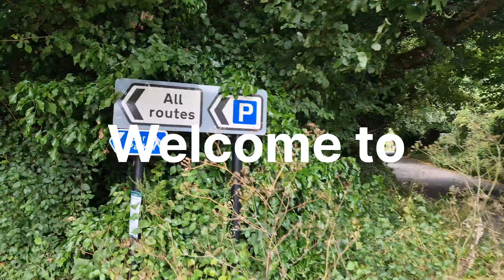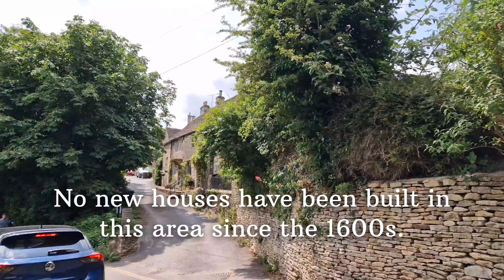Castle Combe Village UK.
Castle Combe village walking tour/ cotswolds walking UK/English country side.